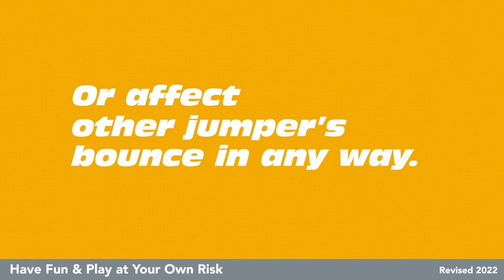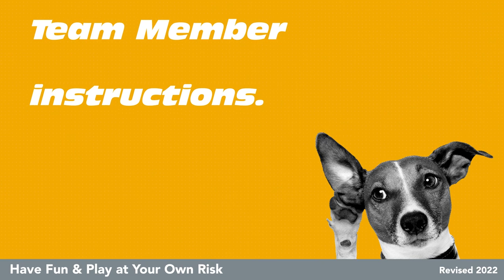Rockin' Jump Safety Video